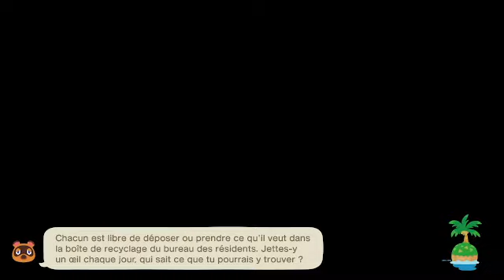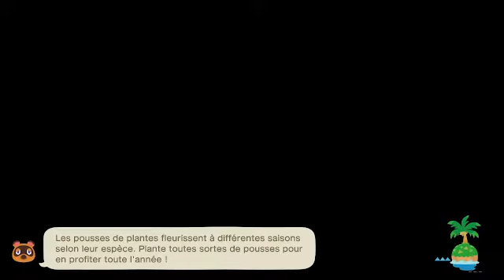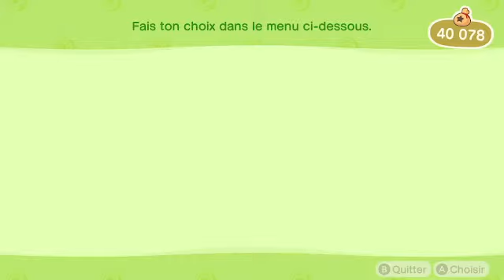Animal Crossing New Horizons (Switch) Partie 46